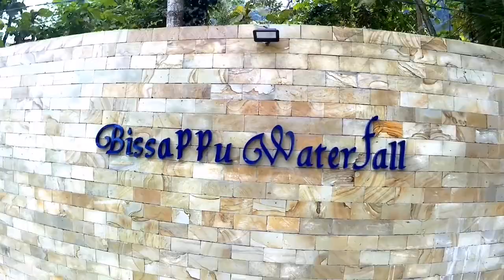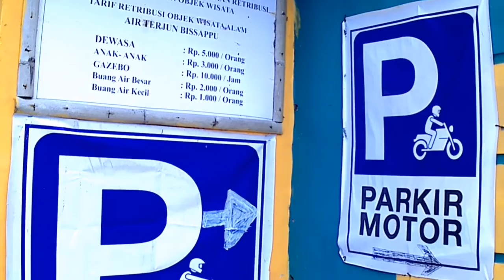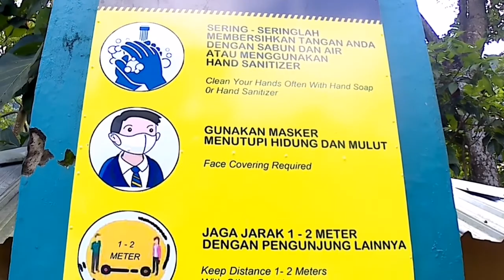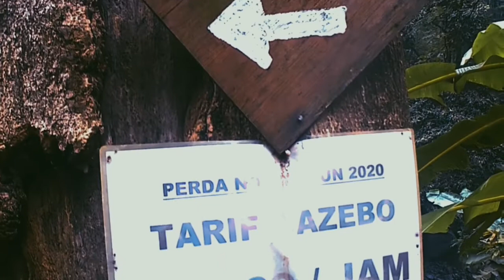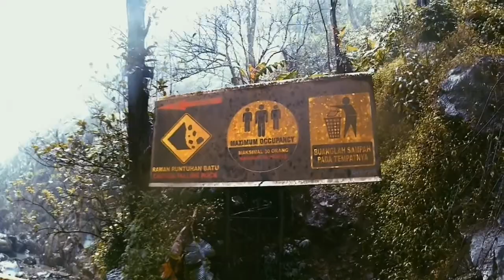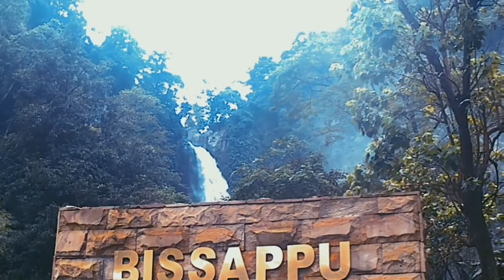Air Terjun Bissappu | Pesona Indonesia | Kab. Bantaeng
Wajah Baru Bissappu Waterfall / air terjun Bissappu setelah puluhan tahun Lamanya akhirnya di renovasi, banyak yang berubah pastinya makin lebih baik dan keren t4 wisata alam yang ad di Bonto salluang kec. Bissappu Ka. Bantaeng. So penasaran.? Buruan nonton sampe abis Karna kali ini di tripnyafaldilau kerrreenn banget dah😍👌🏽

Nonton juga video lainnya ya.